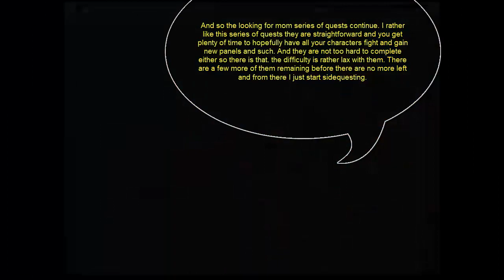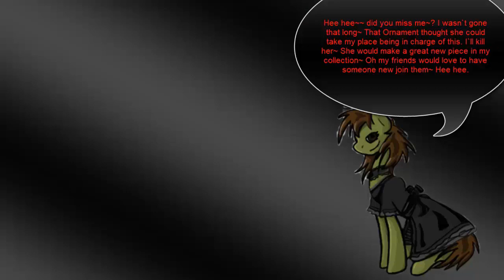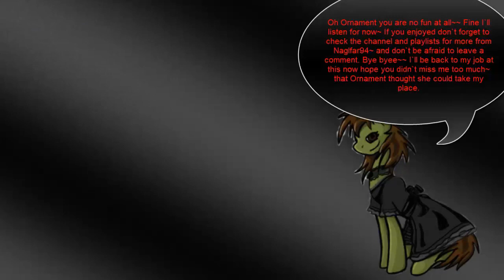Unlimited Saga:Judy Playthrough 8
The looking for Mom series of main quests continues on in this part. Just like the last one pretty straightforward adventure in this video and no bosses either enemies aren`t super tough either. Just another layed back quest nothing much I can say about this one. Enjoy the journey haha.